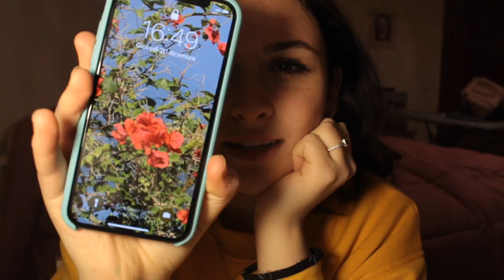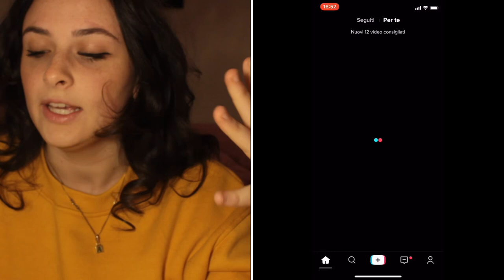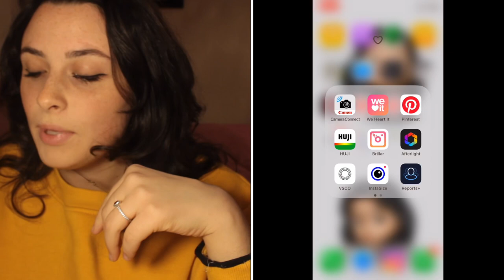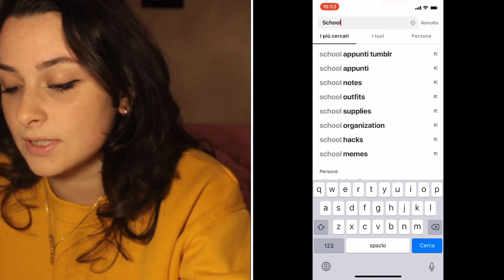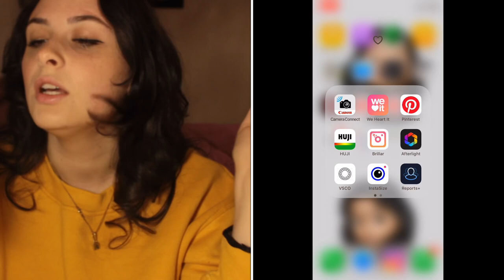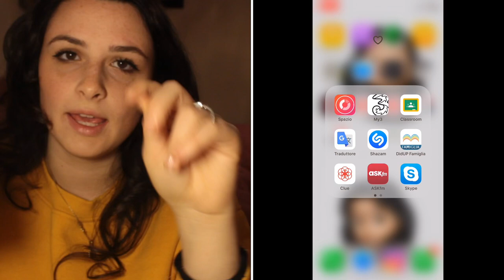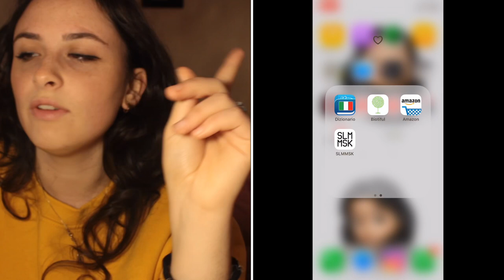WHAT’S ON MY IPHONE XS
Ciao a tutti! Oggi sono qui per mostrarvi cosa c’è nel mio telefono. Spero tanto che questo video vi piaccia e vi tenga compagnia.
iMovie

info about me:
name:ada
age:17
country:Italy

love you.